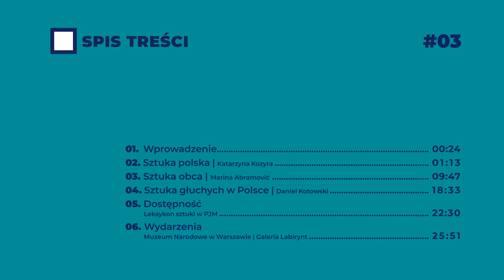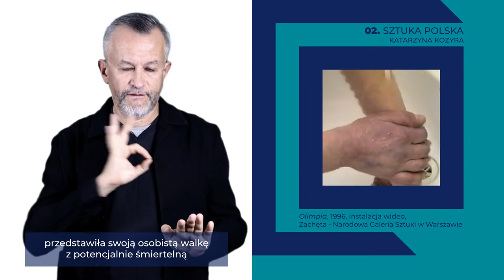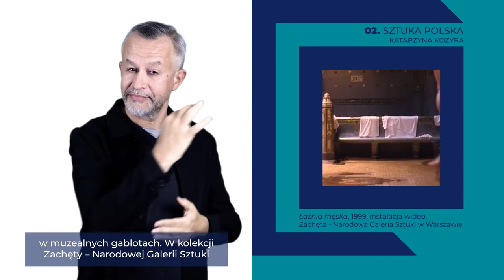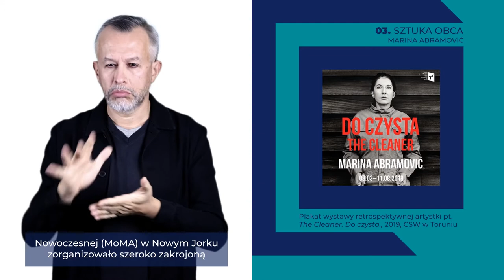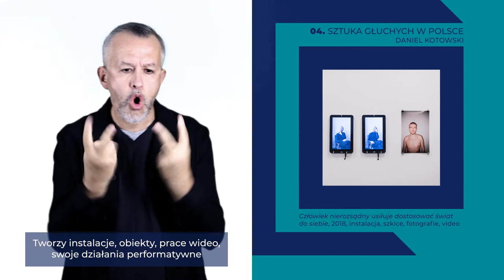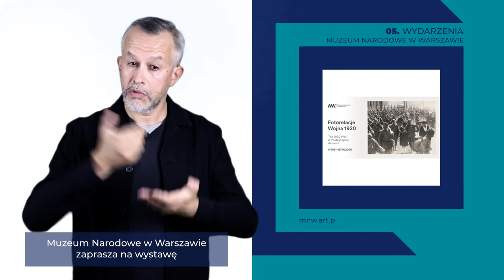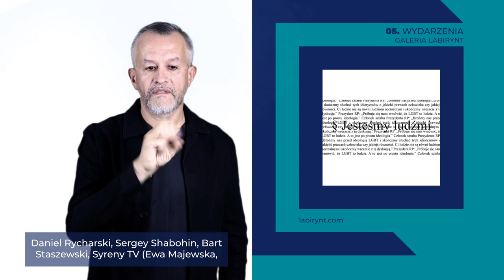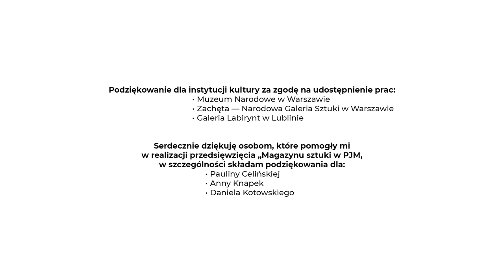Magazyn sztuki w PJM #03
Dzięki stypendium Ministra Kultury i Dziedzictwa Narodowego "Kultura w sieci" prezentuję „Magazyn sztuki w PJM”. W ramach projektu będę prowadził w Polskim Języku Migowym cyklicznego vloga, powiązanego z mediami społecznościowymi, spełniającego rolę magazynu o sztuce i dziedzictwie kulturowym, w tym kulturze Głuchych. Będę dostarczał informacje o sztuce polskiej, sztuce obcej, sztuce głuchych oraz ofercie i zasobach różnych instytucji kultury, dostępnych dla g/Głuchych.

W trzecim odcinku magazynu sztuki w PJM przedstawiam:
• Sztuka polska / Katarzyna Kozyra
• Sztuka obca / Marina Abramović
• Sztuka głuchych na świecie / Daniel Kotowski
• Dostępność / Leksykon sztuki w PJM
• Wydarzenia / Muzeum Narodowe w Warszawie, Galeria Labirynt w Lublinie

O autorze:
Nazywam się Marek Krzysztof Lasecki. Jestem osobą głuchą, dyplomowanym artystą, pedagogiem (surdopedagogiem), miłośnikiem sztuki, architektury, kultury, podróży. Jako artysta - najpierw amator, potem profesjonalista, brałem udział i współorganizowałem wiele wystaw i plenerów artystycznych. Jako osoba niesłysząca, przedstawiciel Głuchych uczestniczę aktywnie w animowaniu środowiska w zakresie rozwoju artystycznego, zarówno działając kiedyś w strukturach Polskiego Związku Głuchych, ale też w nieformalnej Grupie Artystów Głuchych oraz indywidualnie jako artysta i pedagog (od 2008 w Ośrodku Szkolno-Wychowawczym dla Głuchych w Warszawie), a od kilku lat również jako edukator i konsultant współpracuję z instytucjami kultury, mi.in. z Muzeum Narodowym w Warszawie, z Zachętą-Narodową Galerią Sztuki, z Galerią Arsenał w Białymstoku, gdzie prowadziłem konferencje, wykłady i warsztaty z szerokim udziałem publiczności. Obecnie jako edukator comiesięczne oprowadzam w swoim języku PJM po aktualnie prezentowanych wystawach w Muzeum Narodowym w Warszawie i w Muzeum Plakatu w Wilanowie.